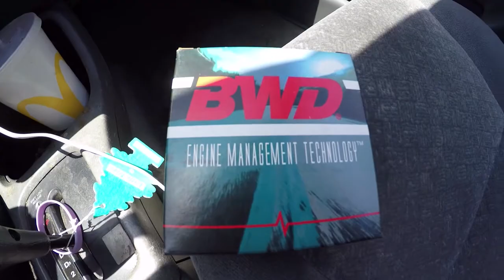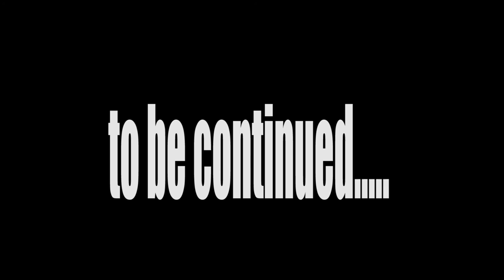THE BEAST IS DOWN!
SO IF YOU GUYS FOLLOW OUR INSTAGRAM YOU KNOW BY NOW THAT THE BRONCO IS DOWN! TIME TO GET IN AND FIND OUT WHATS WRONG. THE IGNITION ISNT ENGAGING THE STARTER RELAY OR STARTER. SOMETIME IN THE STEERING COLUMN IS CAUSING A SHORT AND BY STARTING TO START THE TRUCK IS CAUSED THE STARTER RELAY AND STARTER TO BURN UP. TIME TO TRACK IT DOWN AND GET THE BEAST SMASHING AGAIN!! ENJOY!

GEAR!!

PARTS

EGR TUBE